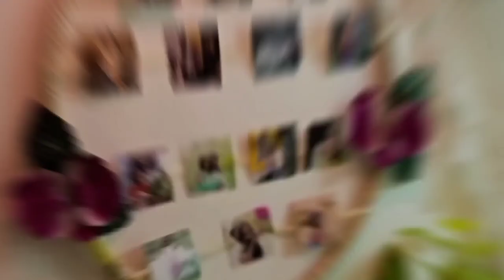Vasu Kumkumadi Tilam | ఆయుర్వేదిక్ కుంకుమాది తైలం for spotless bright skin |review| budget friendly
@Happy Soul Happy Life

Hi friends , hope you all are doing great ..Stay home ,stay safe

In today's video sharing my personal experience about kumkumadi Tailam , కుంకుమాది తైలం బెనిఫిట్స్ for spotless bright skin & how to use it.

Here is the link to check the product in Amazon

Here are few more skincare videos